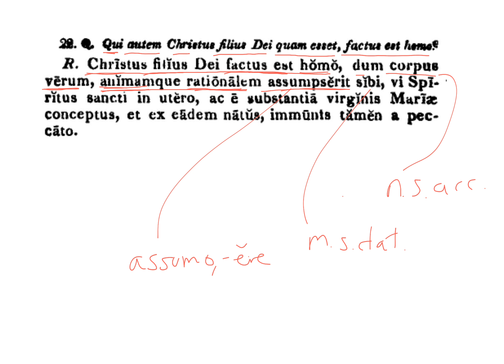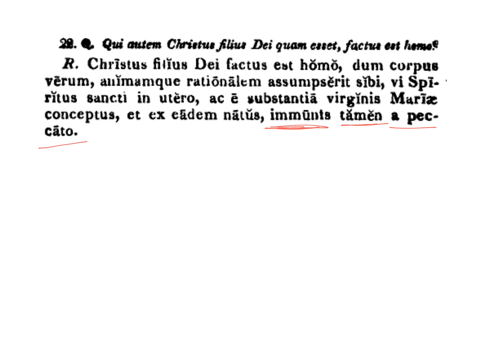LatinPerDiem Latin Lessons: Westminster Shorter Catechism, 22